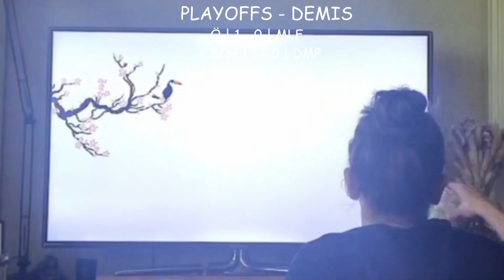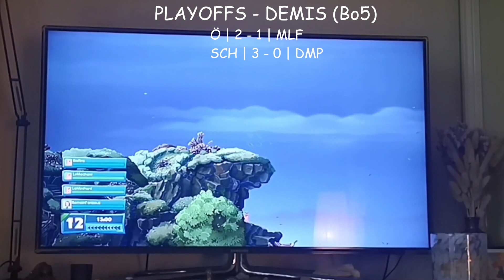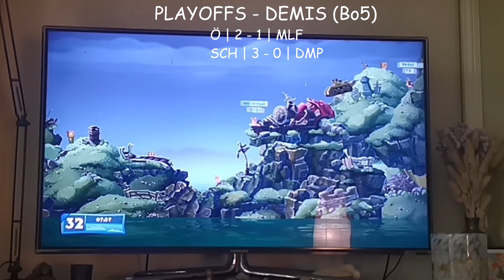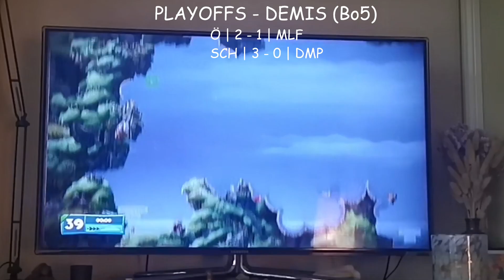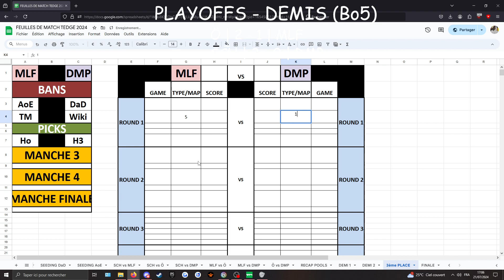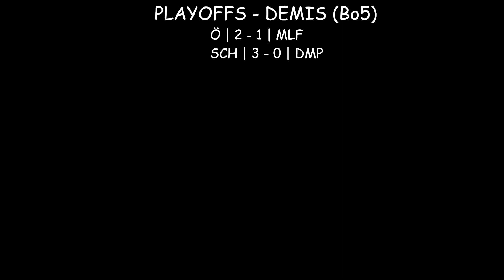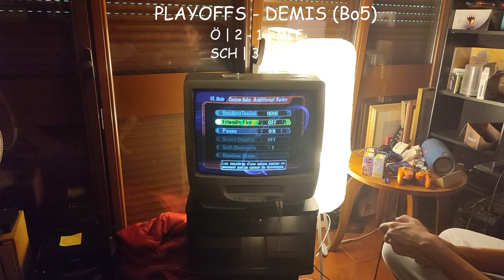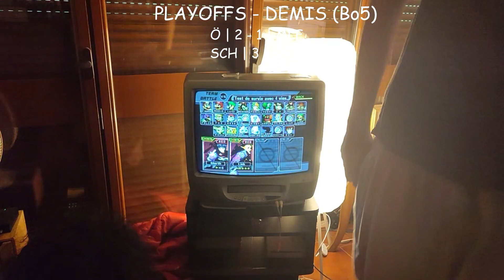TEDGE LAN 2024 - PLAYOFFS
T'as vu Titanic ou pas ?